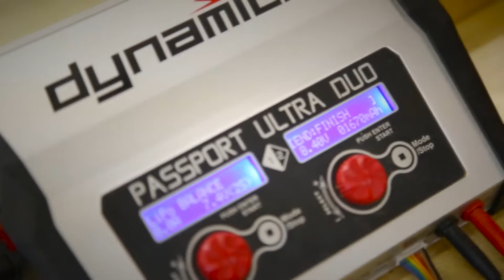Hobby Express presents: Batavia RC Raceway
Team Hobby Express had some fun today at the Batavia RC Raceway, located in Batavia, Ohio and is Greater Cincinnati and Northern Kentucky's largest indoor electric off road RC race track.

We spent hours here today and hope to go back for some competitive racing on Friday and Saturday nights.

How to get there:
299 Haskel
Batavia, Ohio 45103

What are the racing out there?  Here is the short list.

- 1/10th 2wd Buggy
- 1/10th 4wd Buggy
- 1/10th 2wd Short Course Truck
- 1/10th 4wd Short Course Truck

What are they driving?

- Team Associated
- Traxxas
- LOSI
- Team Durango

Great day and great people out at the Batavia RC Raceway.

About us:
Providing expertise and products to Radio Control enthusiasts throughout Cincinnati and the Tri-State area.

We carry only the highest quality products, and provide the best customer service of any hobby shop in the area.

Carrying the best in gas, nitro, and electric airplanes, electric helicopters, electric cars, and electric boats, Hobby Express is your one-stop-shop for all of your R/C needs.

Call us or stop in, we are located:
415 Wards Corner Rd
Loveland, Ohio 45140